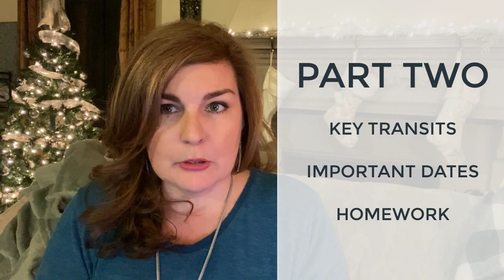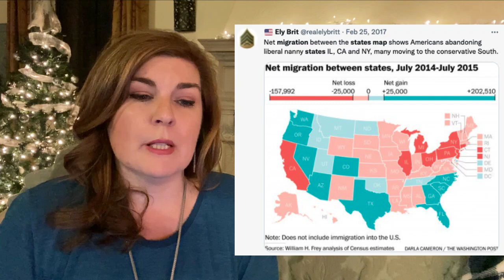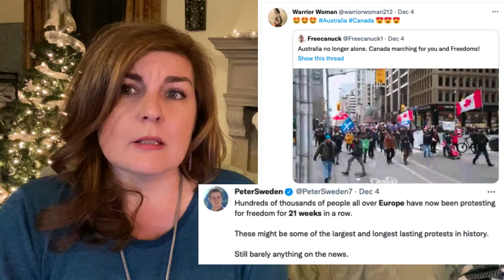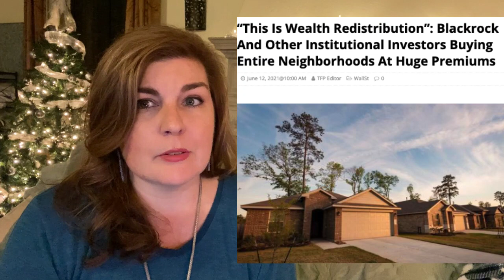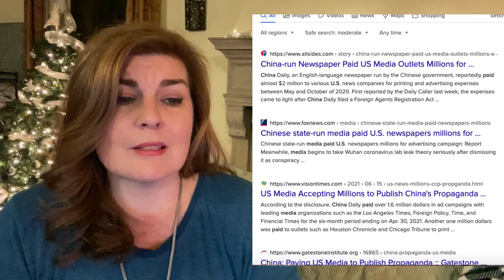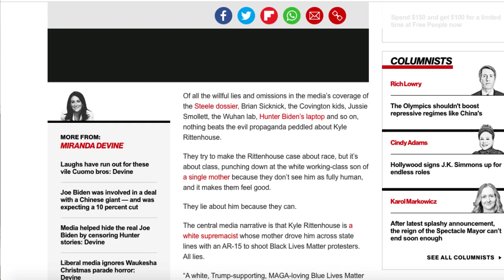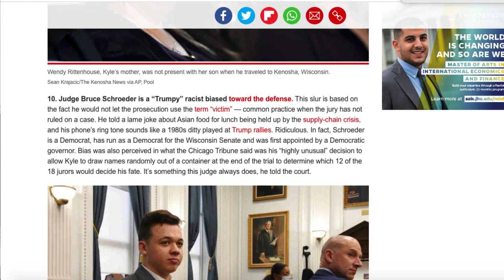2022 Astrology Forecast, Part 1 of 2 | Believe In...YOURSELF!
LET’S CONNECT!